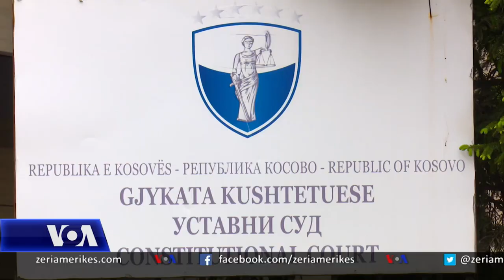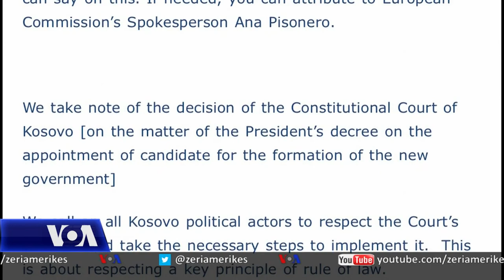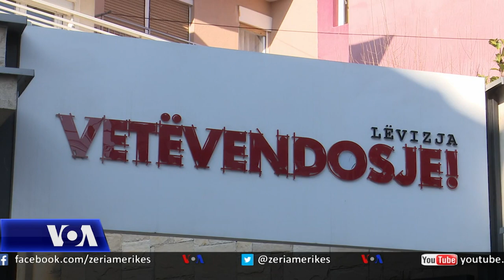Shtetet e Bashkuara dhe BE-ja kërkojnë respektimin e vendimit të Gjykatës Kushtetuese të Kosovës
Shtetet e Bashkuara të Amerikës dhe Bashkimi Evropian bënë thirrje për respektimin e vendimit te Gjykatës Kushtetuese të Kosovës që i hapi rrugën formimit të qeverisë se re së vendit. Ata bënë thirrje gjithashtu për një tranzicion të rregullt të pushtetit dhe thanë se respektimi i vendimit të gjykatës nënkupton mbështetje për sundimin e rendit dhe ligjit në Kosovë